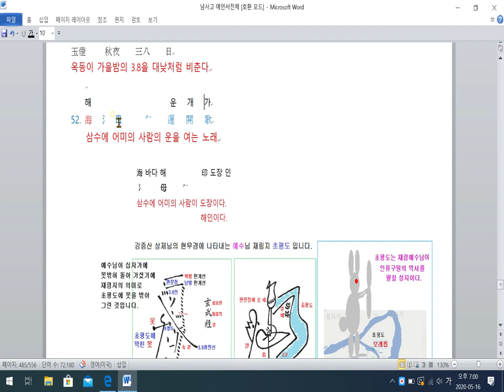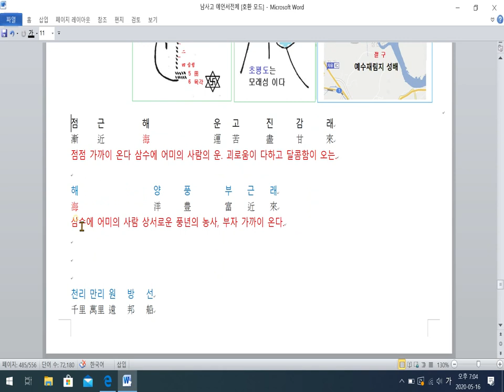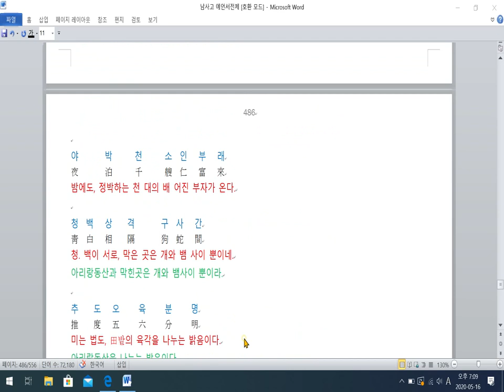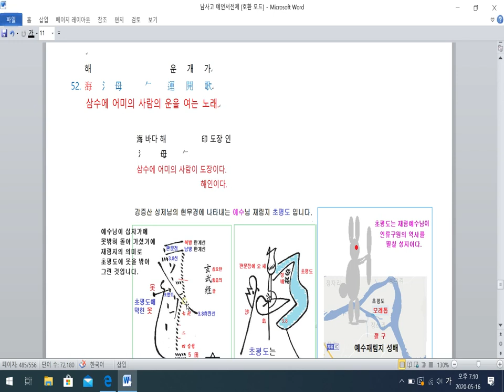해운개가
3.8선 자하도에 설립되는 구원의 방주 입니다.